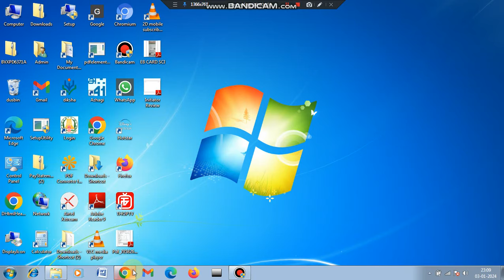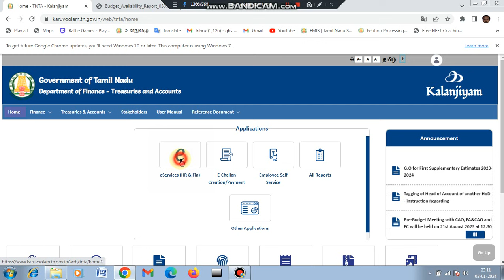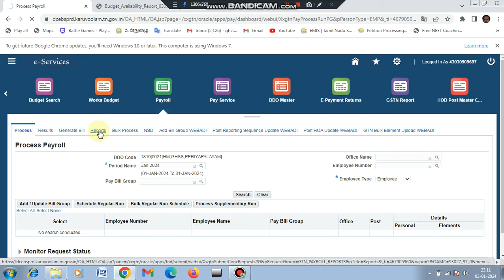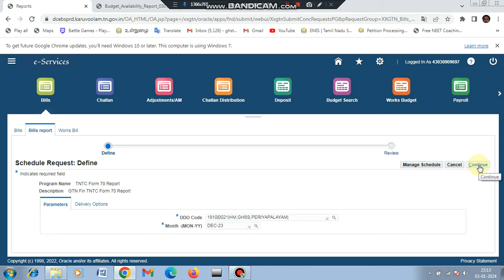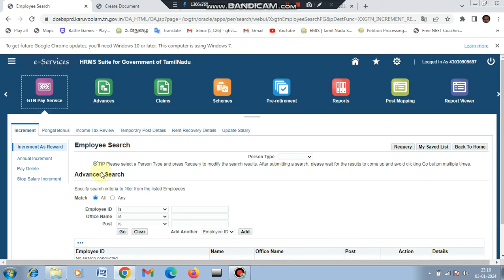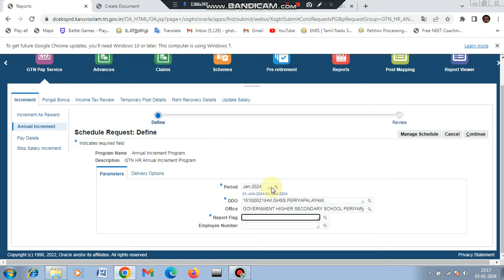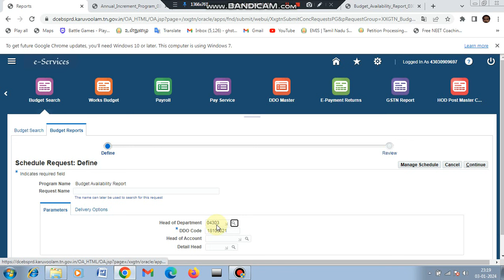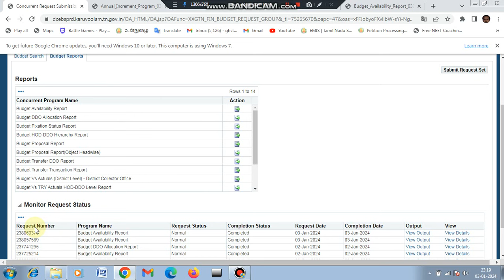Kalanjiyam in ifhrms